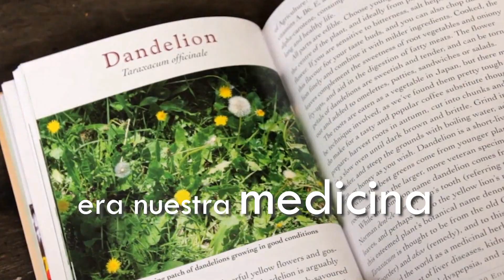Las plantas que nos unen 2020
Desde la antigüedad, las culturas del Mundo usaron las plantas para sanar. Aunque bajo diferentes nombres según el continente, las Plantas siempre fueron, "Las plantas que nos unen" de forma real y no artificial